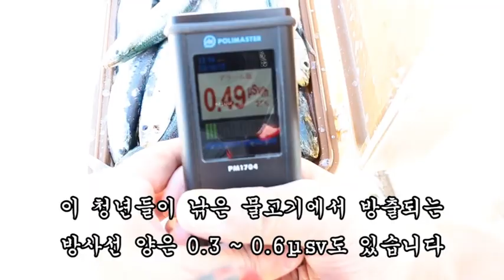FUKUSHIMA pay m f$cker$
nuke industry m f$ker$ must pay.feat.top reptillian barbara judge tepco pr
* note
we need to also acknowledge that all this destruction is now primarily for the benefit of a tiny fraction of powerful humans who are socio/psychopaths who are the ones driving this train to the end of existence and who will not be reasoned with and who cannot be reformed, so deep is their spirit sickness.